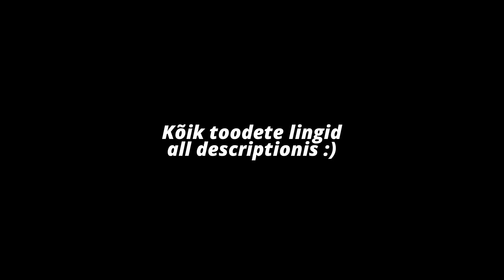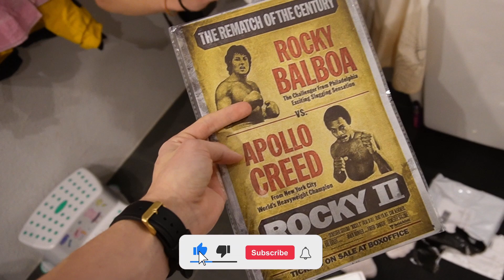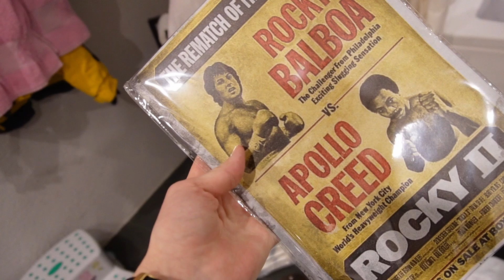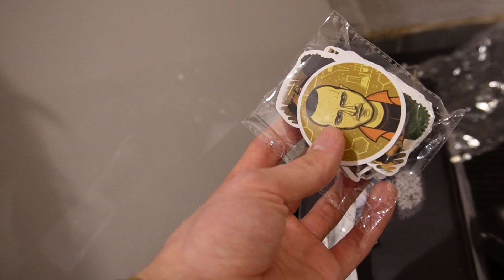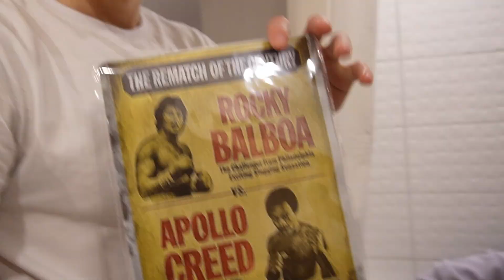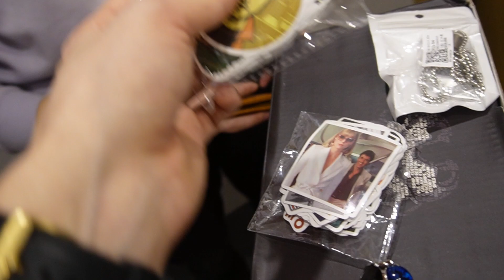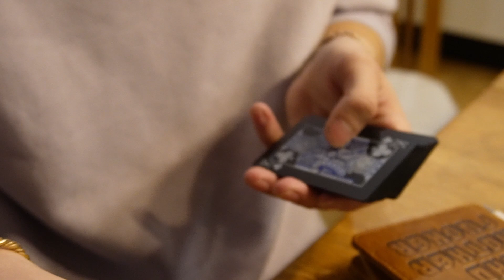ÜLLATASIN SÕPRU PARIMATE KINKIDEGA?!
Milline toode oli sinu lemmik? :D
Tänud Patrickule, Markusele ja "Rasmusele", et videos viitsisite olla!

Mängude, koodide ja muu ostmisel registreeru lingil ja saad palju soodsamalt.

Kasuta item shopis mu CREATOR CODE: RALFYT

ralfjp

peace, love n positivity y'all